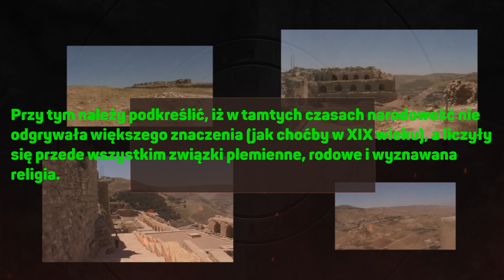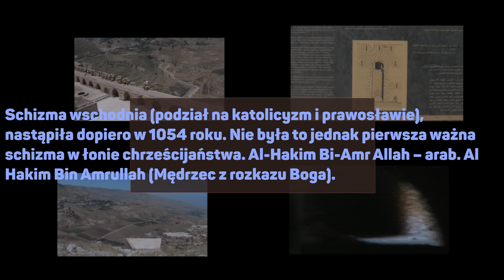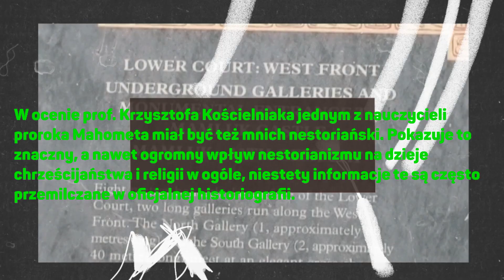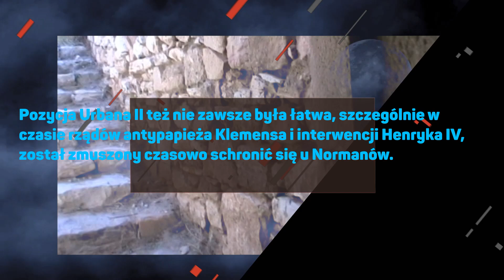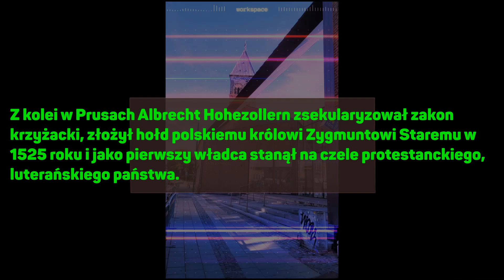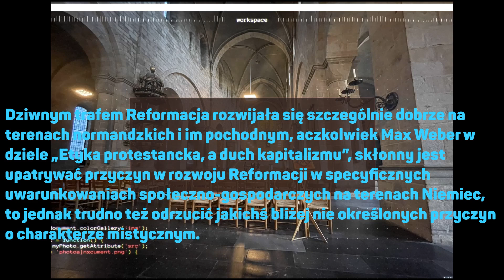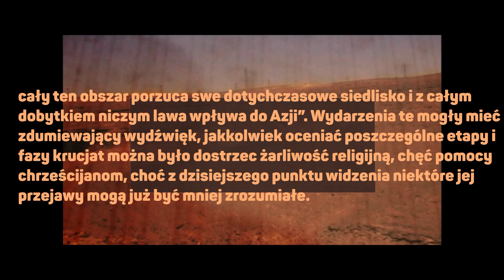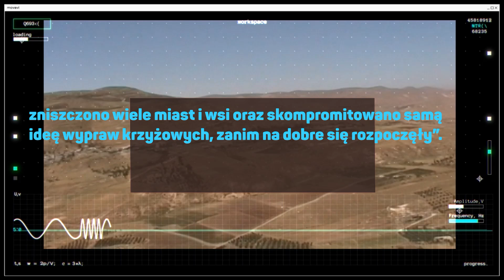Outremer i zamek Kerak3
Outremer i zamek Kerak cz. 3

Losy Krzyżowców na Bliskim Wschodzie, a perspektywa europejska.

VIDEO Z PLAYLISTY: BLISKI WSCHÓD.

Autor video: Marcin Pietrzyk